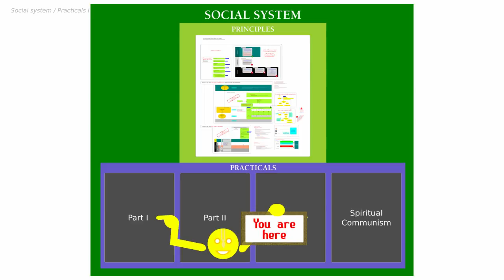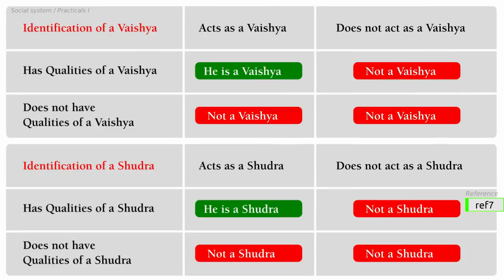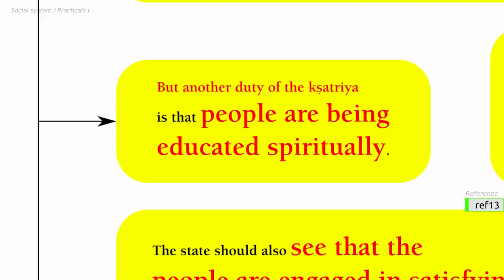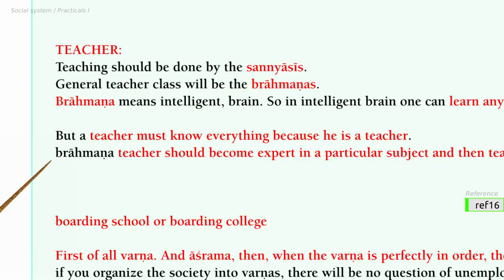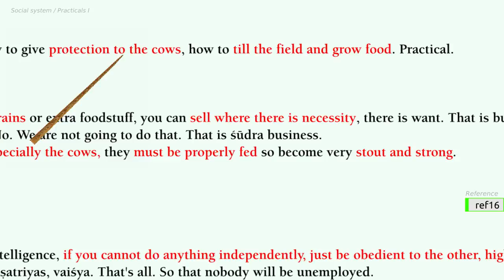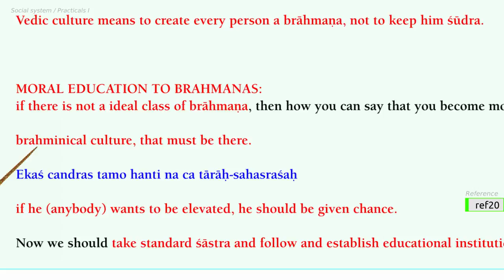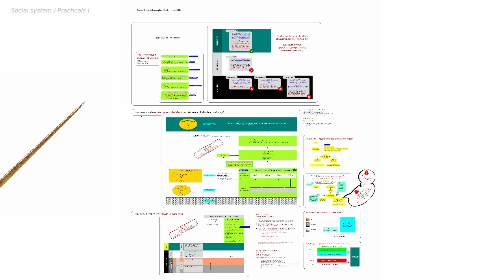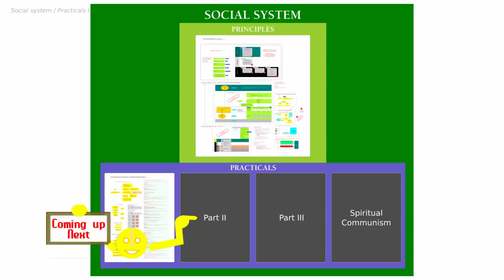Social System Practicals I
This video is a part of the Project "Organized Prabhupada's Instructions"